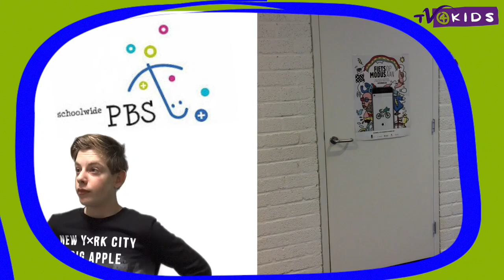PBS News st. Jan Baptist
Wij werken op school met PBS, hier een heus nieuwsbericht :-) PBS News